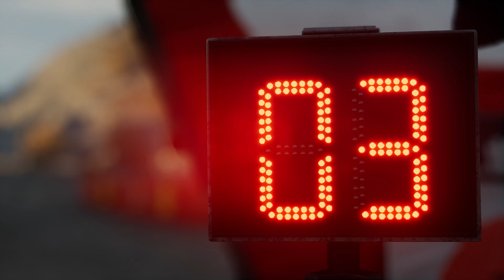PH Sport Zephyr - Jean Luc Pisson | Dakar Desert Rally - Gameplay [4K60FPS]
PH Sport Zephyr - Jean Luc Pisson